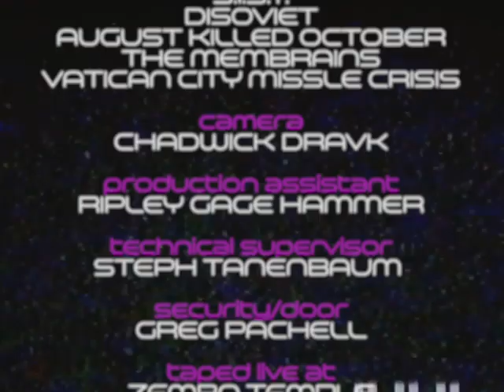Zembo Theatre - September 8, 2023 🎵✨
Performances by: Vatican City Missle Crisis, Membrains, August Killed October, Disoviet, S.I.S.T.
Camera: Charf
Technical Supervisor: Carlos
Production Assistant: Steph
Security/Door: Tory
Producer and Editor: Chadwick
Filmed live at Zembo Temple of Skate and Design in front of an undead audience.
Zembo Theatre: a video series examining and monitoring Philadelphia’s new music renaissance along with a few touring bands coming through.
All sounds and imagery are copyright to their respectful owners.